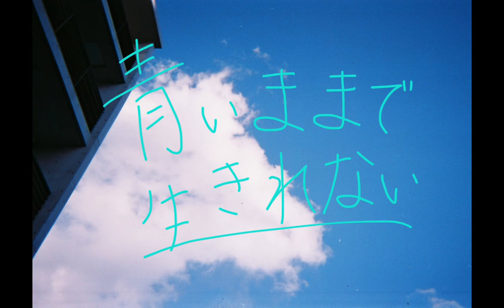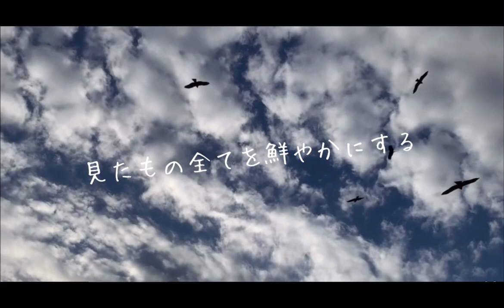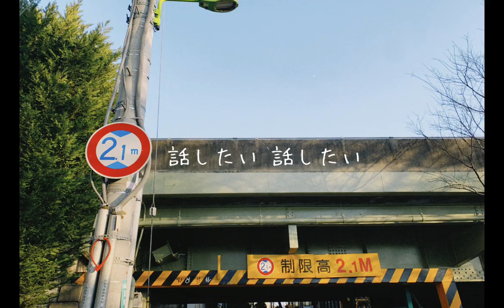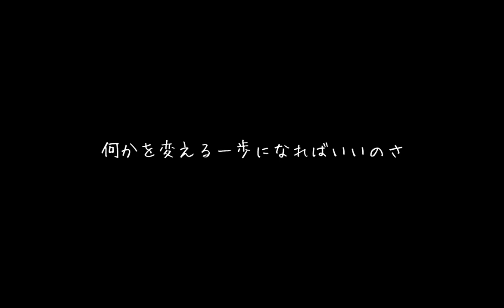青いままで生きれない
この曲を作り上げる上でたくさんの人に協力して頂きました。本当に感謝しています。
私にとってはとても大切な曲です。
どうかたくさんの人に届きますように。

                                                                       Shelleey
Words&Music Kento Ushijima
Arranged by JUNKI
                       Kotona Matsumoto
                       Yoshihiko Chino
                  Vo Shelleey
                  Ba Ryo Tomoeda
                  Dr Kento Ushijima
      Key&Cho  Kotona Matsumoto
                  Gt Sayaka
                 Str WolF[ウルフ]
     Rec＆Mix  Yoshihiko Chino